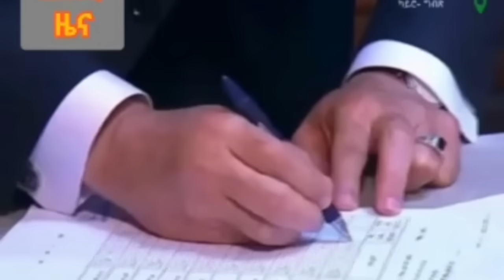የወደብ ኪራይ የወለደው ፖለቲካዊ ውጥረት ሲዳሰስ | Hiber Radio News Analysis Jan 03, 2024